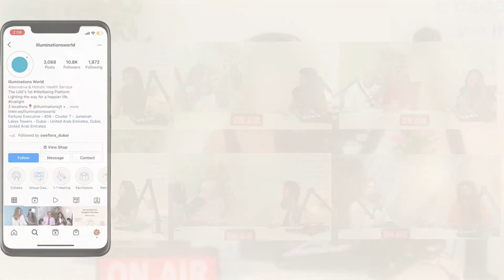How Kundalini Yoga cultivates Compassion & Conscious Living | The Illuminations Podcast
In this episode, renowned human relations mentor, seminar leader and Kundalini yoga teacher trainer Nancy Zabaneh talks to us about what it means to awaken our fullest potential and bring the unconscious to light.

ABOUT US:

illuminations is UAE’s 1st & Largest Wellbeing Platform since 2006. Our wide range of offerings includes therapies, training, and counseling sessions based on Mind sciences, Spirituality, Energy medicine, Relationship/Stress Management, and so much more. Discover your true self and LiveLight with illuminations.

😇Our platform caters to people of all ages, and we often conduct workshops, retreats, and corporate tie-ups all across the UAE. TO KNOW MORE 👇